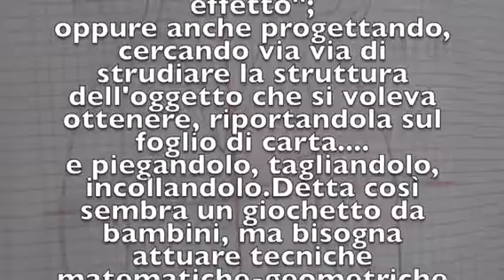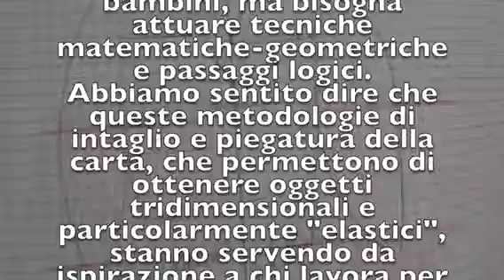CodeWeek 2017 classe III G